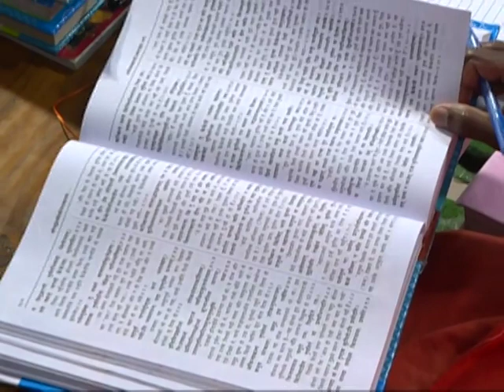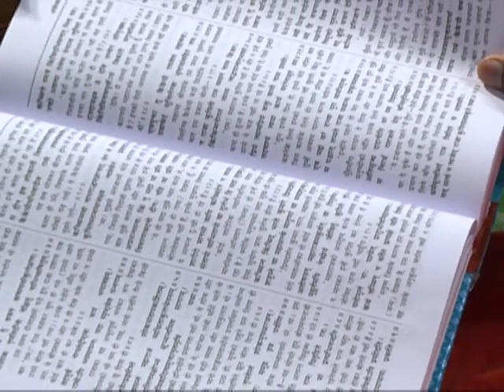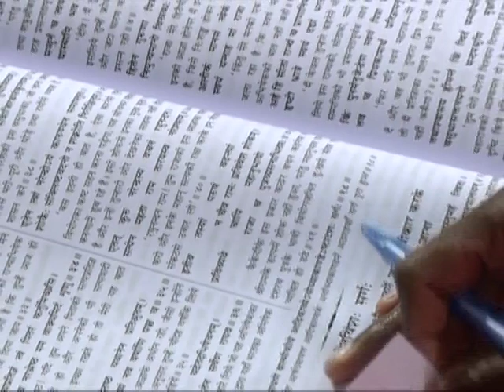श्रीमद् वाल्मीकीय रामायण - एपिसोड -318(भाग-02) || डॉक्टर आचार्या साध्वी देवप्रिया जी || वैदिक चैनल